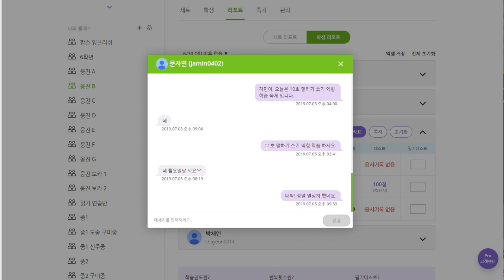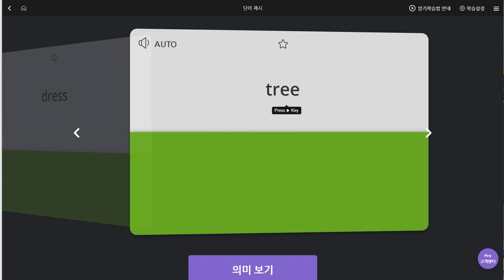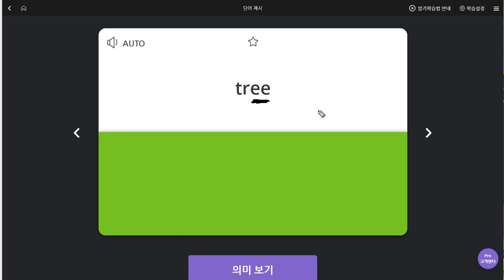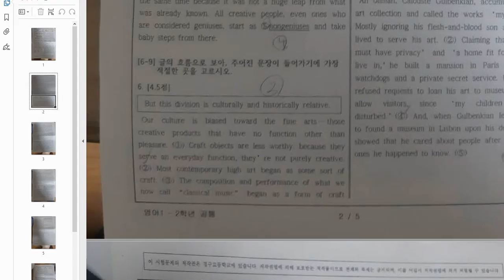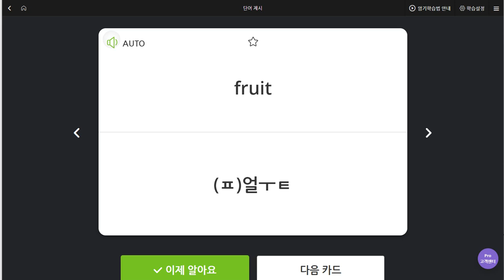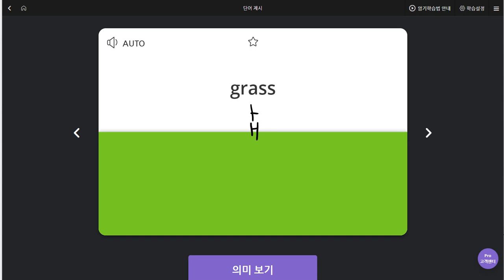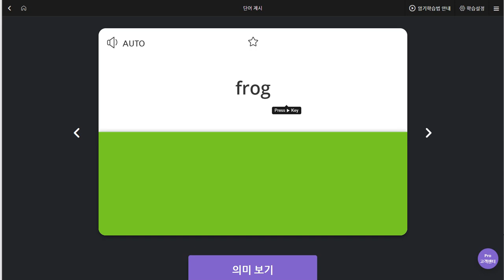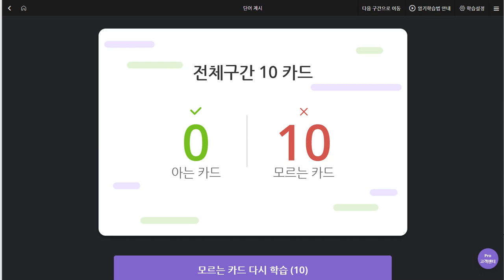문자민 2019 07 08 일대일